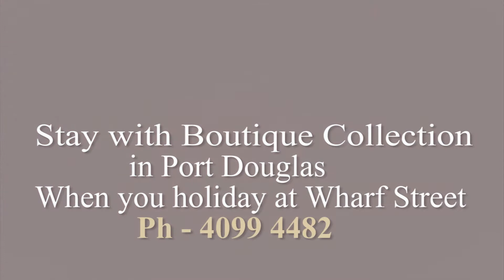7 Wharf Port Douglas Holiday Accommodation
Discover Luxury Holiday House Port Douglas Accommodation. Check Availability from out List of Finest Houses and Apartments in 7 Wharf Street. Book now!